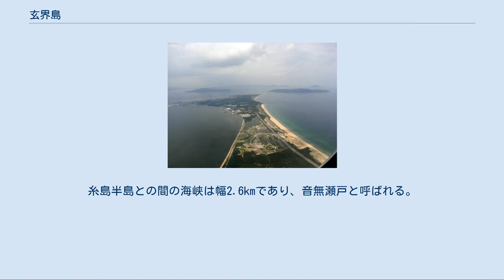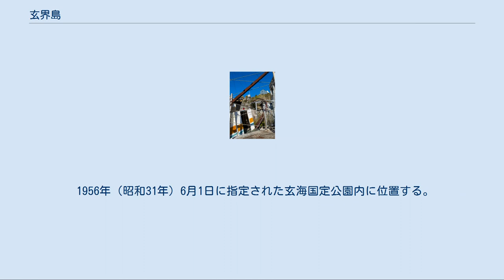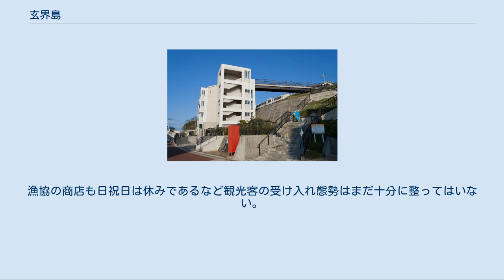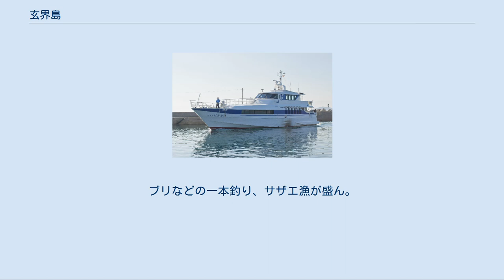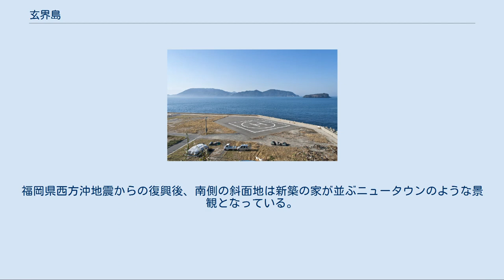玄界島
西区_(福岡市)
福岡市の町・字
日本 」 九州地方 」 福岡県 」 福岡市 」 西区 」 玄界島 玄界島（げんかいじま）は、福岡県福岡市西区に所属する島である。
東経130度14分、北緯33度41分に位置する。
福岡湾の出口、玄界灘に面している。
 また、地名（行政区画）としての「玄界島」の呼称は福岡県福岡市西区の大字となっており、全島がこれに該当する。
 面積1.14km2。
周囲4.4km。
形状は北西から南東に向かう短楕円形。
最高地点は遠見山（218m）。
 水深20mの海底から立ち上がる陸島である。
糸島半島に続き、リアス式海岸である岩石海岸が発達している。
糸島半島との間の海峡は幅2.6kmであり、音無瀬戸と呼ばれる。
瀬戸中央部には大机島、小机島が位置する。
島の北方約300mに黒瀬と呼ばれる幅200m程度の岩礁が発達している。
黒瀬は、新生代第四紀に活動した福岡県唯一の火山島に分類され、玄武岩で構成されている。
北西約500mに柱島が位置する。
 古くは久島、次に月海島と呼ばれ、最後に現在の玄界島という呼び名に変わった。
 1956年（昭和31年）6月1日に指定された玄海国定公園内に位置する。
訪問客は年間1万4,000人。
多くは釣り客である。
玄界島の動物としてカラスバト、クロサギが挙げられる。
観光名所として、小鷹神社や若宮神社がある。
 2005年（平成17年）に発生した福岡県西方沖地震からの復興後は本土の小中学校からの遠足を招致する活動などを進めている。
一方、震災前に2軒あった民宿はどちらも再開しておらず、食堂等もない。
漁協の商店も日祝日は休みであるなど観光客の受け入れ態勢はまだ十分に整ってはいない。
 島の南端に玄界島港が開き、博多埠頭と玄界島を結ぶ福岡市営渡船の定期航路がある。
1日7便。
18kmを所要時間35分で運航する。
かつては糸島半島の宮浦と玄界島を結ぶ航路もあったが廃止されている。
 震災前は集落内の道路がほぼすべて階段（がんぎ段）という独特なものであったが、復興工事により車道が整備され多くの道路で自動車の通行が可能な状態となっている。
また、高低差50メートルの斜面地の移動のために、エレベーターも設置されている。
 漁港から集落を結ぶ荷物運搬用モノレールが島の南側斜面の東西に1基ずつ存在している。
これは集落と漁港の間を車で移動できなかった震災前に設置されていたものであり、現在は使用されていない。
 島の南西部には災害時や救急搬送用に利用可能なヘリポートが設置されている。
 すべての人家が島の南東斜面沿岸斜面に集中しており、約700人の島民が主に漁業に従事している。
ブリなどの一本釣り、サザエ漁が盛ん。
小呂島（おろのしま）と並び、西区内の離島振興法指定の離島である。
福岡県西方沖地震からの復興後、南側の斜面地は新築の家が並ぶニュータウンのような景観となっている。
 島の南東に福岡市立玄界小学校・福岡市立玄界中学校が立地している。